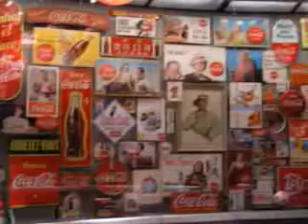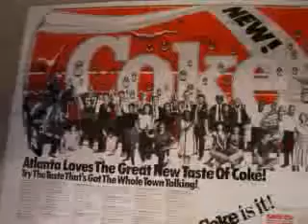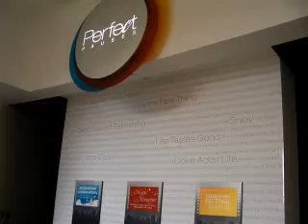New World of Coke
The New world of Coke Museum visit on May 28, 2007